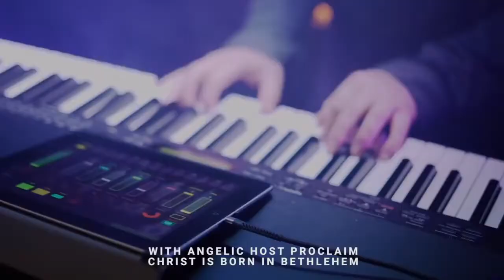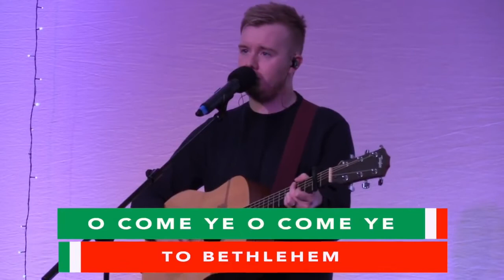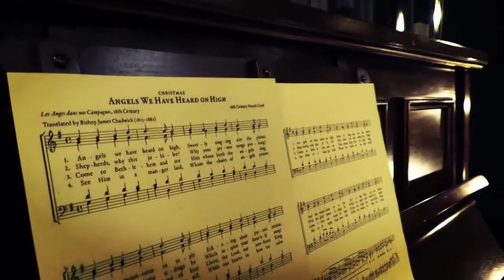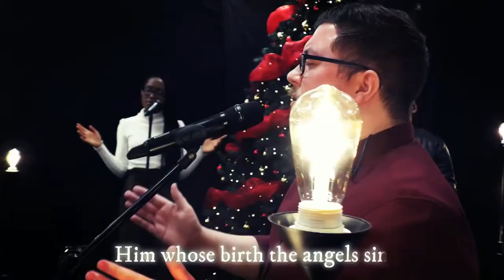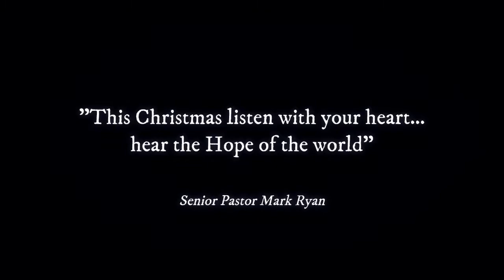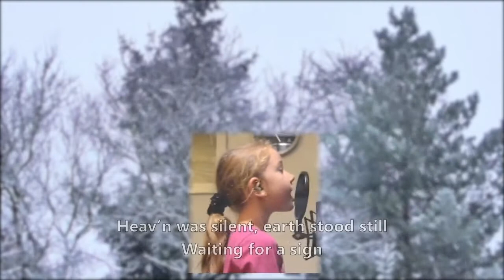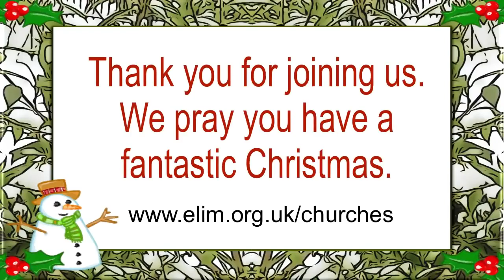Christmas Carol Service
Watch, listen and sing along with this ELIM Christmas Carol service.
Merry Christmas!